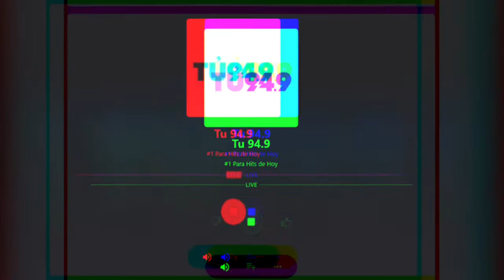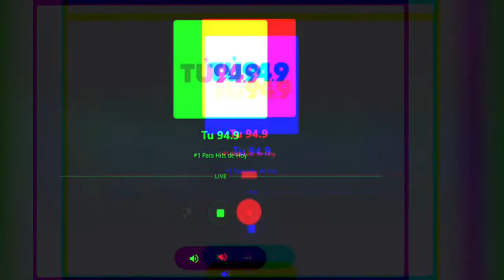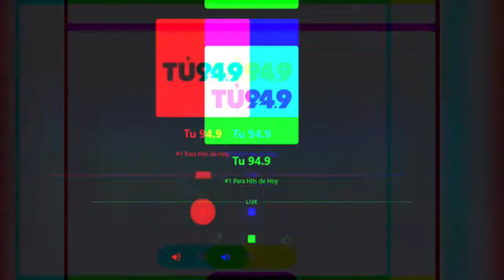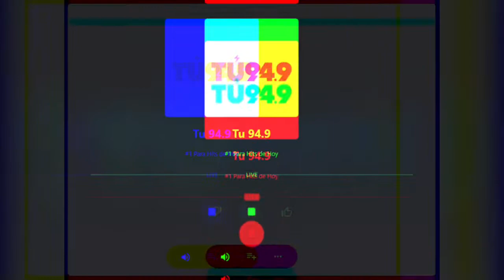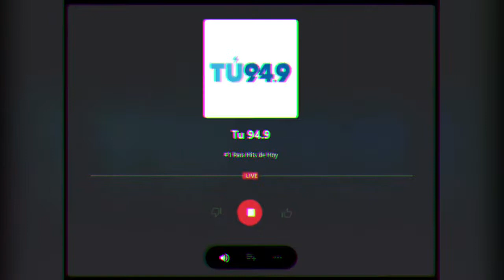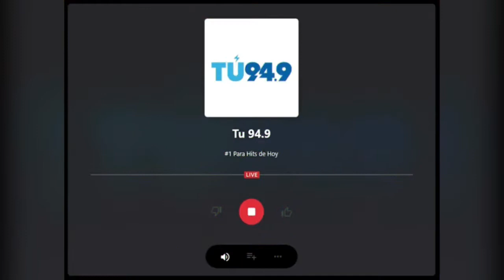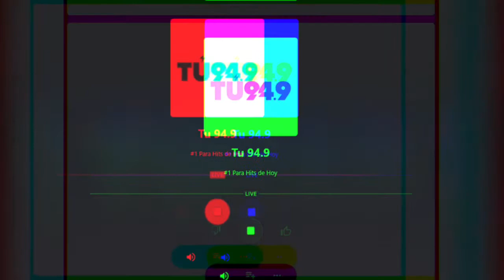Video 2 Tuesday April 19 2022